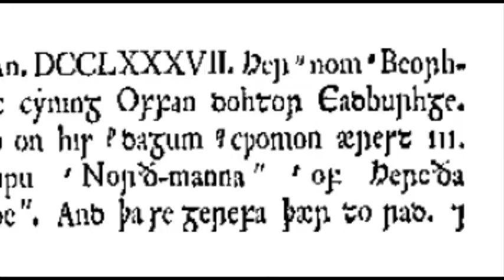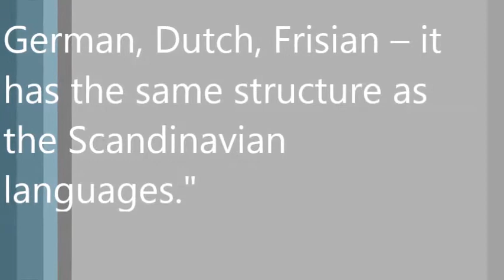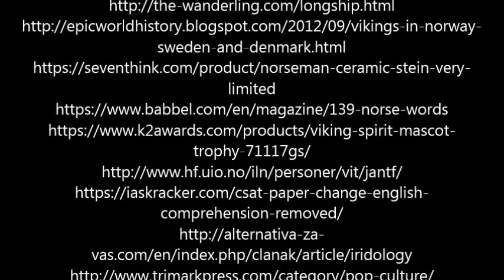Viking Invasion of Northern England: Turning Point in the History of the English Language